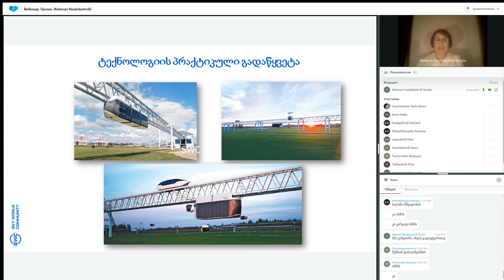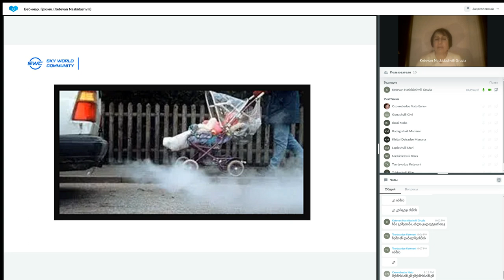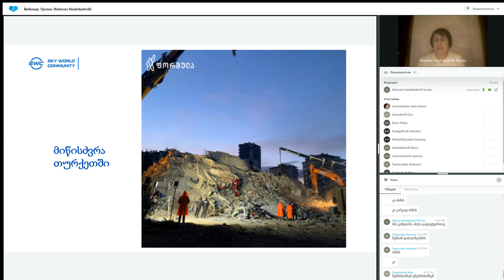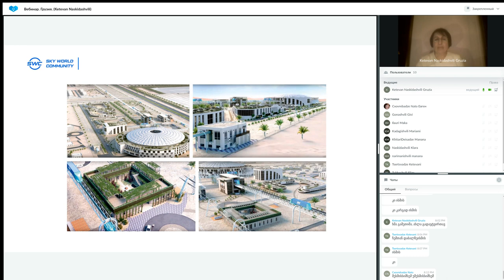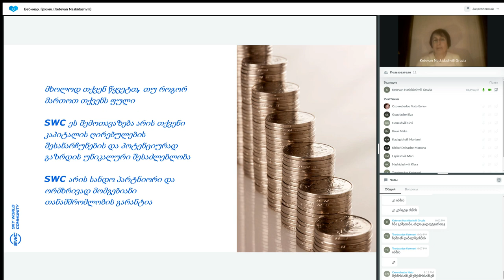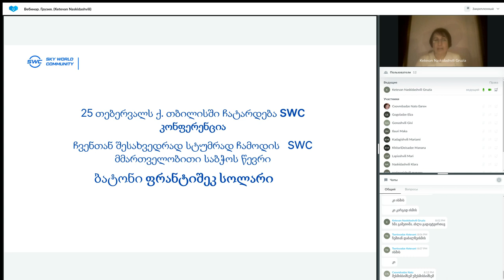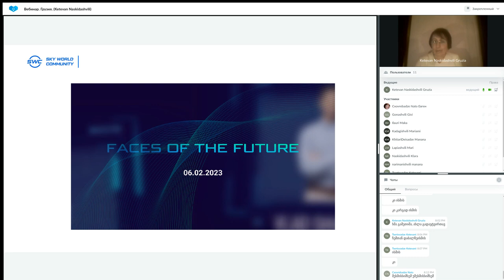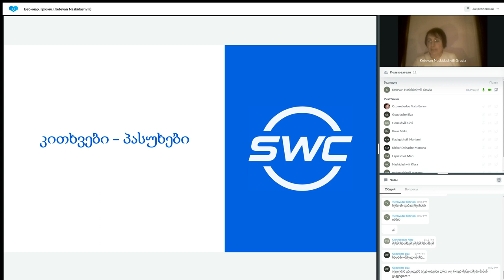ტექნოლოგიის პრეზენტაცია 09.02.2023. წამყვანი: ქეთევან ნასყიდაშვილი.